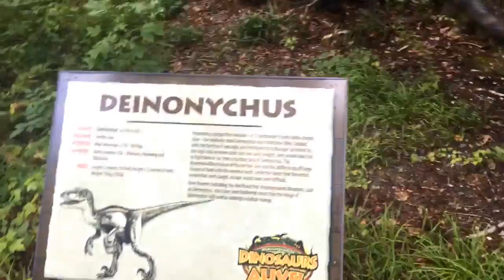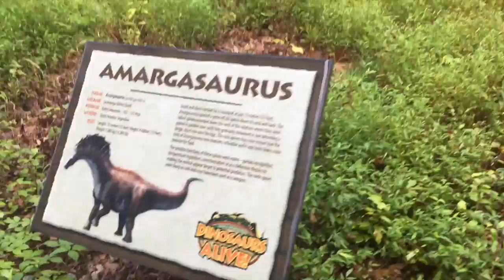DINOSAURS AT KINGS DOMINION?! | KatelynandKylie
Shaelin spontaneously dyes her hair and then we find dinosaurs at Kings Dominion!

Greenscreens and Editing Hacks by Gabrielle Marie